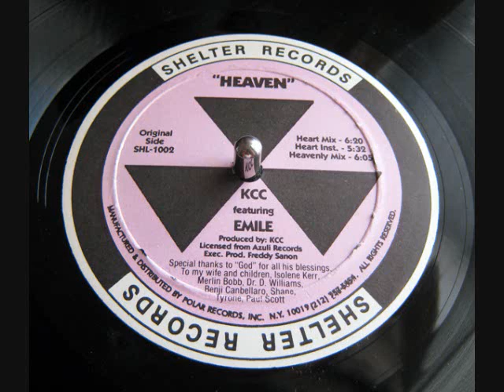KCC feat Emile - Heaven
Shelter Records Early 90's